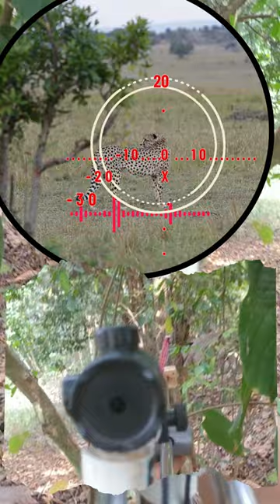Hunting SlingShot Rubber Tiger Roar 4